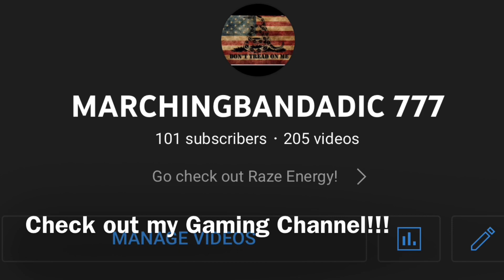Zach Byran “Hey Driver” First time Listening!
What did y’all think of this @zachbryan1067  song?